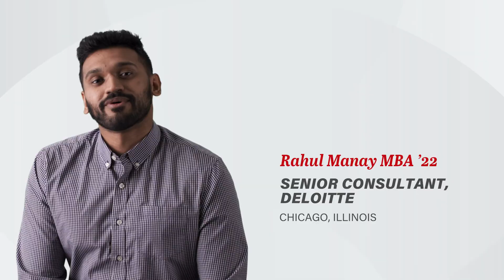Preparing for a Career in Tech | Wisconsin MBA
Today’s world is driven by technology. Meet Wisconsin technology strategy and product management students and learn about the advantage of specializing your MBA degree.

See how you can pair your technical skills with strategic knowledge to grow future businesses. Hear about student experiences with entrepreneurship, supply chain, and analytics.

Fola Omotoriogun (MBA ’22), Google
Connie Li (MBA ’23), internship at Accenture
Rahul Manay (MBA ’22), Deloitte

Learn more about specializing your technology career at business.wisc.edu/graduate/mba/full-time/specializations/tech-product-management/